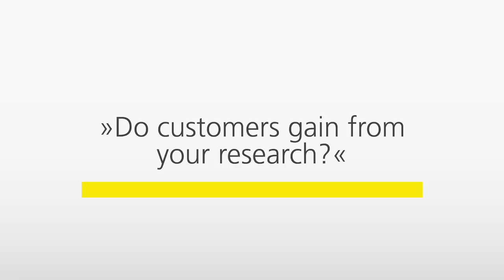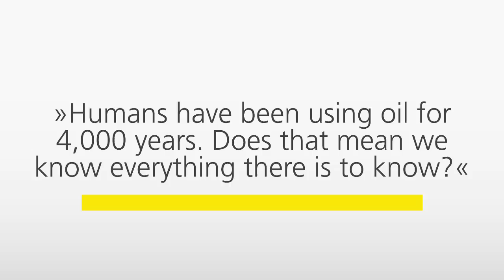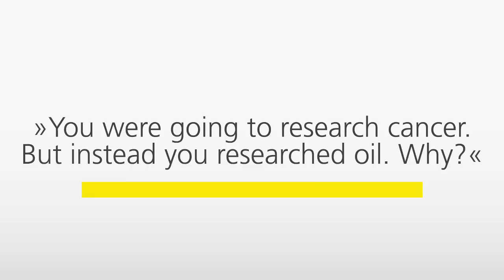Research and development, an interesting field to work in.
A conversation with Dr. Per Redelius, Group Research Manager, Nynas